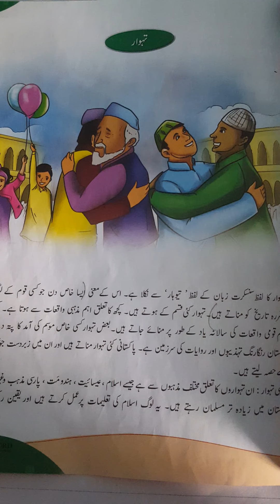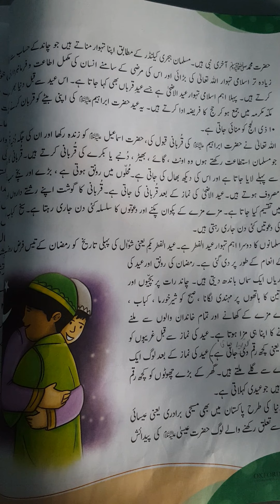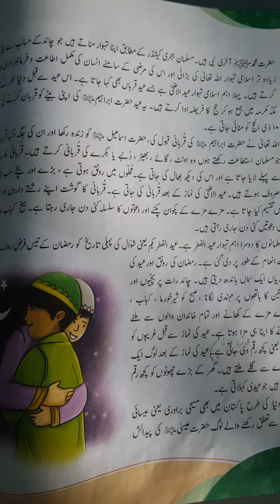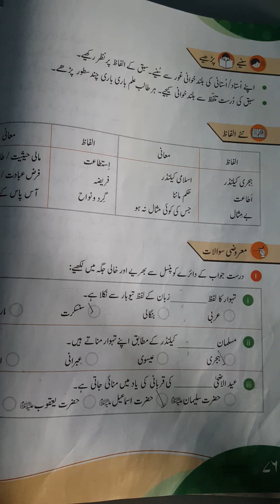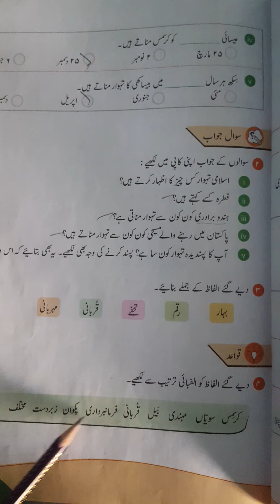اردو کا گلدستہ نرگس